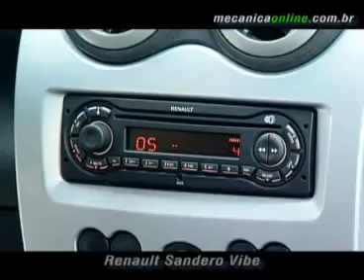Renault Sandero Vibe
Renault lança série especial Sandero Vibe - Combinar uma ampla oferta de equipamentos de série a um visual esportivo, que agrade, principalmente, ao público jovem, esta é a receita da nova série limitada da Renault do Brasil, o Sandero Vibe. Esta nova série especial é limitada a 3.700 unidades e chega ao mercado com detalhes exclusivos, ampliando a gama do hatch que é sucesso de vendas no País.